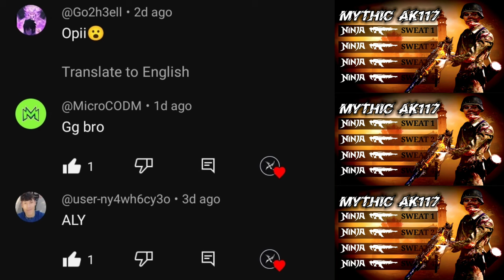*NEW* Grau 5.56 is Insane with these attachments - CODM Ranked MP - NinjaYT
Best Grau 5.56 Gunsmith for Multiplayer - Call Of Duty Mobile.
0:00 - Intro
0:19 - Gameplay
4:39 - Gunsmith 1
4:42 - Gunsmith 2
4:46 - Gunsmith 3
4:50 - Gunsmith 4 (Red Dot Build 1)
4:54 - Gunsmith 5 (Red Dot Build 2)
4:58 - Gunsmith 6 (Red Dot Build 3)
5:02 - Honorable Mentions
5:12 - Outro

IGN : 秒ƝinjaYT
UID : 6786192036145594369